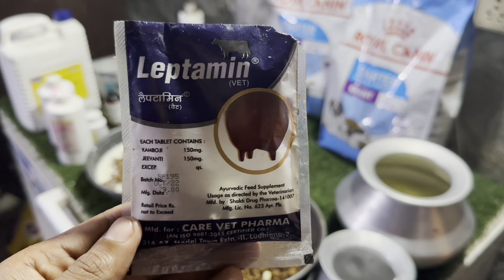Queen & July diet after delivery || Morning & Afternoon diet